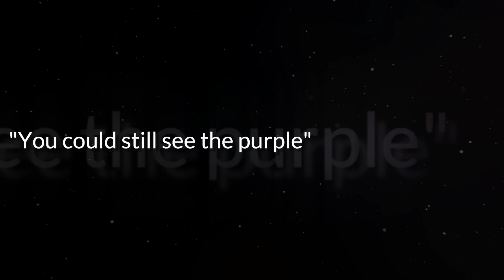From Darkness to Redemption: A Former Stripper's Incredible Journey with Jesus | Andrea Huertas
From Darkness to Redemption: A Former Stripper's Incredible Journey with Jesus - Andrea Huertas’s Testimony

Welcome to Heart To Heart Podcast, where every story holds the power to inspire and uplift!

Meet Andrea Huertas, whose life story is a powerful testament to transformation and redemption. 🌟 From navigating the shadows of occultism and the world of exotic dancing 💃 to experiencing a miraculous spiritual awakening, Andrea's journey is truly remarkable.

Born into a Christian household, Andrea's path took a dark turn when she was introduced to witchcraft during her school years. This led her down a perilous road of demonic torment, substance abuse, violence, and eventually, a career in the strip club industry. However, it was during a time of incarceration that Andrea experienced a profound encounter with God, sparking a transformative journey from darkness to light.

Today, Andrea serves as a beacon of hope and inspiration, using her experiences to empower others facing similar struggles. As a passionate worship leader and vocal coach 🎤, she channels her gifts to glorify Jesus and guide others towards salvation through faith.